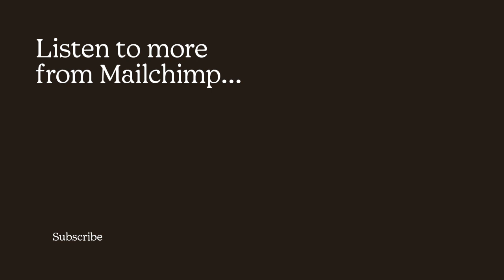Hank Green Didn’t Know How to Hold a Baby I Going Through It, from Mailchimp Presents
For most of his life, Hank Green, the Internet’s science teacher, didn’t know how to hold a baby, let alone raise one. Now that he’s a dad himself, it’s the small moments that make him feel like a pro.

Going Through It is a podcast about how hard it can be to figure out when to quit and when to keep going. On season four, Ashley C. Ford talks to 13 noteworthy people about how they decided whether or not to have children – all while navigating that question for herself.

Key Moments:
0:00 - Introducing Hank Green
2:24 - Did you want kids?
4:59 - Deciding on partnership and parenthood
8:51 - Children and the environment
12:18 - Being a new dad
14:54 - Big dad energy moments
17:32 - Conclusion